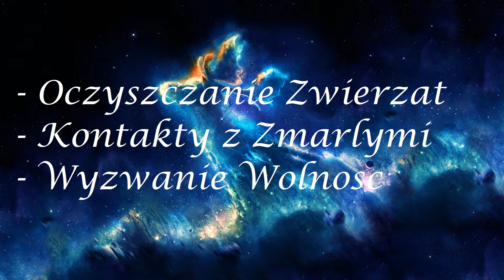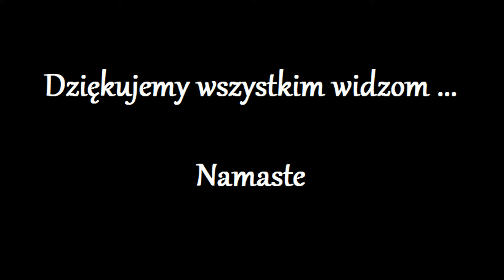Uwolnienie Duszy z kola Reinkarnacji 1021.0